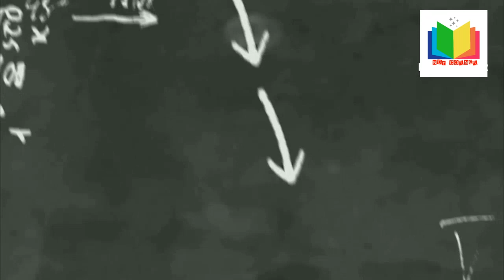NDT TECHNICION# PAUT##